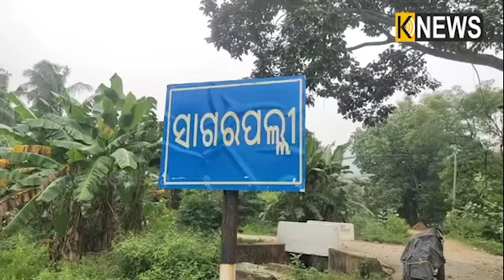ଘରେ ଖାଦ୍ୟ ଶସ୍ୟକୁ ଦୀର୍ଘ ଦିନ ସୁରକ୍ଷିତ ରଖିବା ପାଇଁ ଆପଣାନ୍ତୁ ଆଦିବାସୀଙ୍କ ପାରମ୍ପରିକ କୌଶଳ ||Knews Odisha